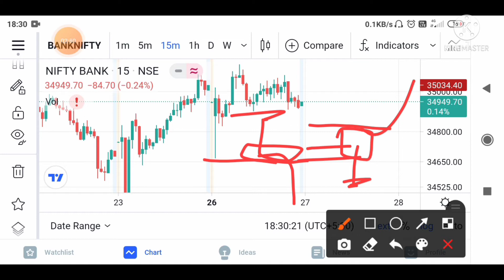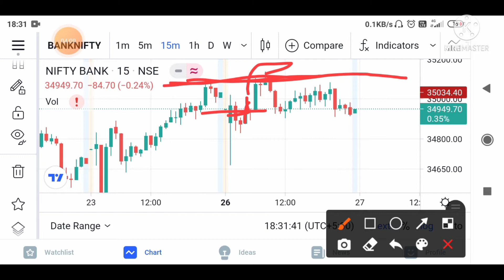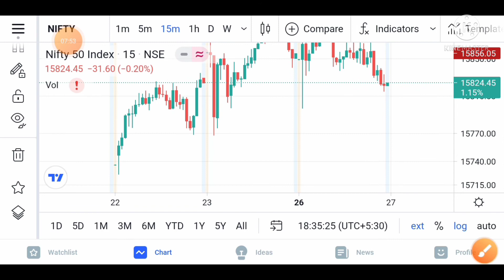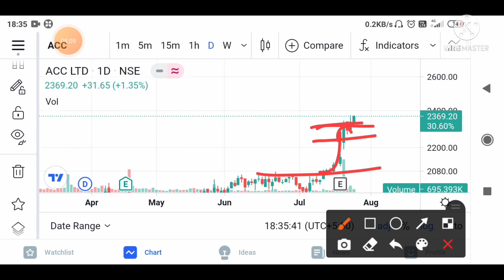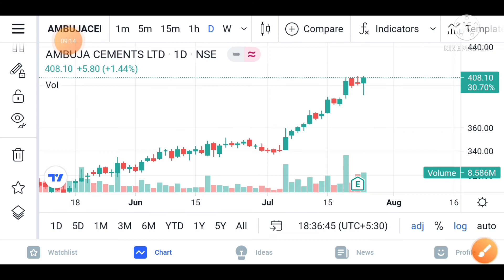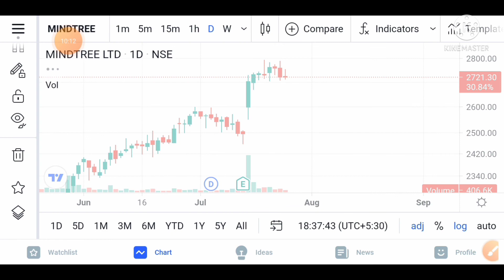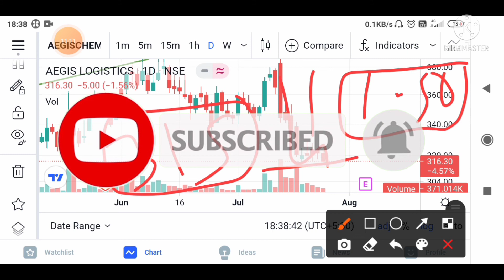best stock to trade for july 2021 with logic